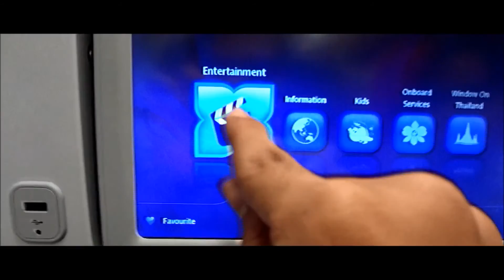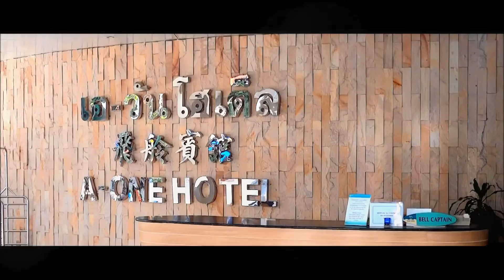BangkokTripVideo Part1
The trip video is finally here! I'll be sure to uploaded part 2, 3, 4 and 5 by this Saturday! Thank you!